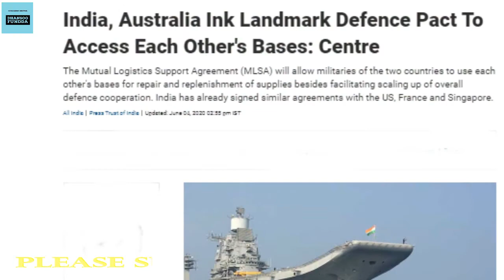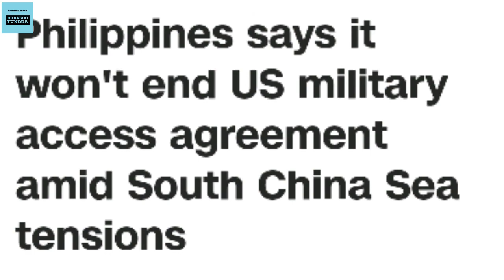गलवान में होंगी चीन की दुर्गत india china dispute south china sea indian army discovery channel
india china dispute south china sea indian army laddakh doklam
discovery channel
bbc documentary
nat geo
india china war
accident video
discovery
galvan valley